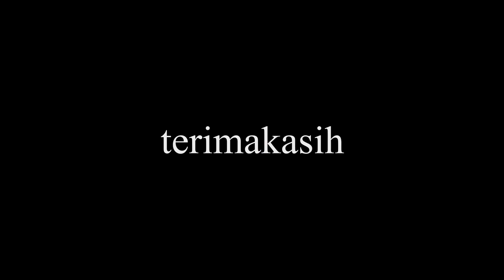Arditara Tutorial Bricks Piglet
Arditara
Bermain Bricks :
Piglet